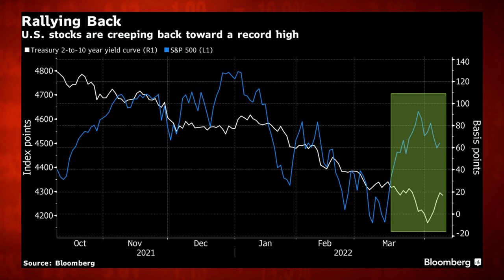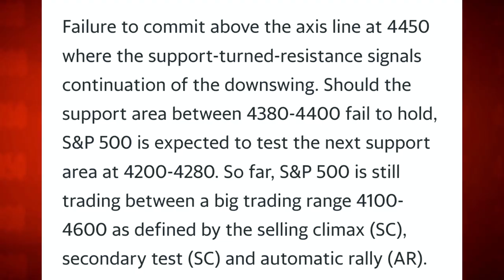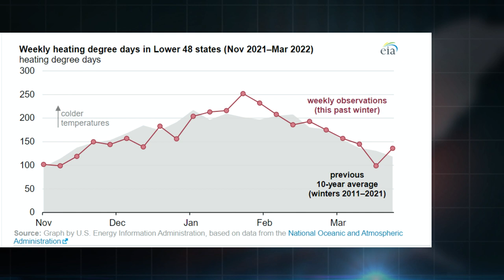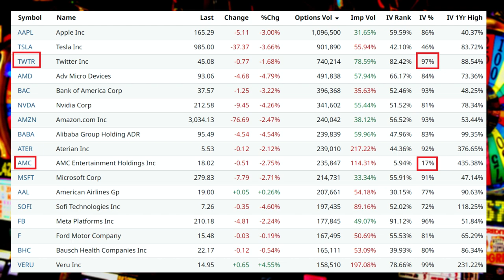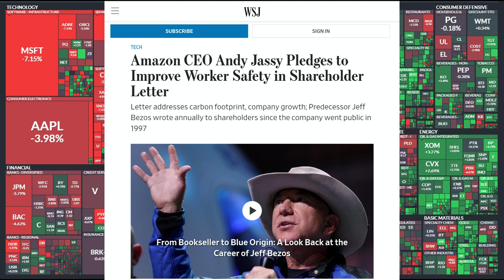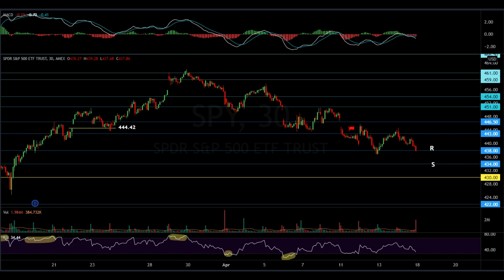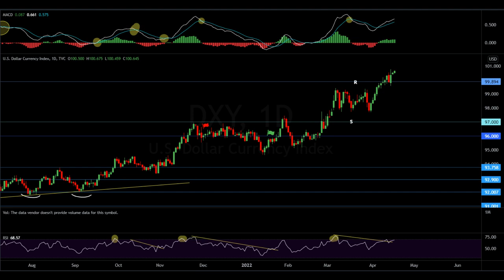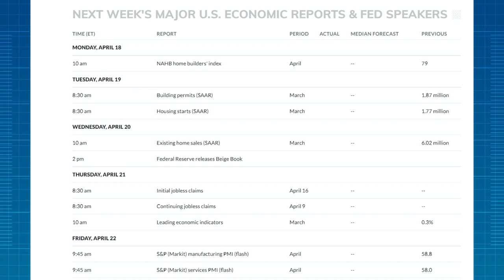The Big Caps Are Melting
Market Recap:
0:00 Intro
0:35 Market Commentary
8:37 Market Performance
9:45 Commodities
15:00 Options
20:53 Heat Map (Big Caps massacre)
27:25 Charts
38:50 Outlook